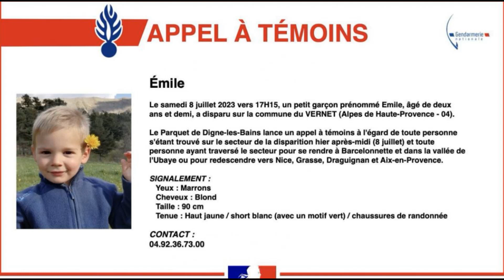Disparition d'enfants en France , les vrais chiffres terrifiants !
emile en Juillet , lina en septembre , deux disparitions qui font ressortir des chiffres terrifiants !